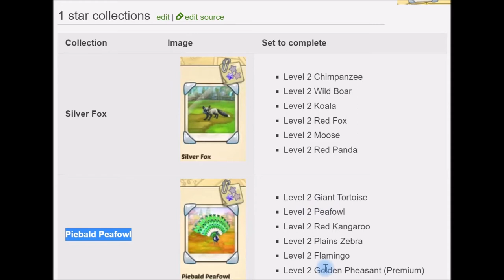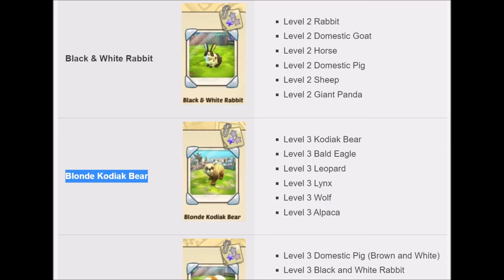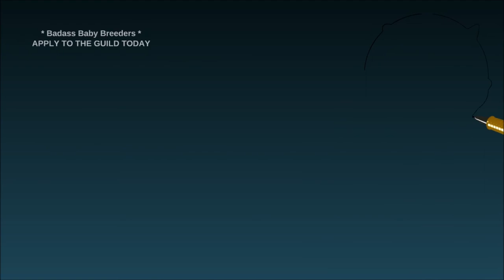Zoo 2 Animal park visitor center - Collection album rewards - 1 star difficulty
Collection album 1 star difficulty

complete collections by obtaining and breeding specific animals to certain levels

animals needed for the 1 star difficulty collections

Level 2 Chimpanzee
Level 2 Wild Boar
Level 2 Koala
Level 2 Red Fox
Level 2 Moose
Level 2 Red Panda
Level 2 Giant Tortoise
Level 2 Peafowl
Level 2 Red Kangaroo
Level 2 Plains Zebra
Level 2 Flamingo
Level 2 Golden Pheasant (Premium)
Level 2 Rabbit
Level 2 Domestic Goat
Level 2 Horse
Level 2 Domestic Pig
Level 2 Sheep
Level 2 Giant Panda

Level 3 Kodiak Bear
Level 3 Bald Eagle
Level 3 Leopard
Level 3 Lynx
Level 3 Wolf
Level 3 Alpaca
Level 3 Domestic Pig (Brown and White)
Level 3 Black and White Rabbit
Level 3 Koala (Brown)
Level 3 Goat (White)
Level 3 Horse (Dappled)
Level 3 Sheep (Brown)
Level 3 Lion
Level 3 Common Ostrich
Level 3 Fennec Fox
Level 3 Reticulated Giraffe
Level 3 White Rhinoceros
Level 3 Hippopotamus
Level 3 Scarlet Macaw
Level 3 Panther
Level 3 Flying Fox
Level 3 Green Anaconda
Level 3 Nile Crocodile
Level 3 Komodo Dragon

TRENDING NOW - pet supplies
updated hourly. 🐶

TRENDING NOW - simulation games
updated hourly. ⏲

Zoo 2 Animal park gameplay - 3 top reasons to enter club contests and win unique animal statues